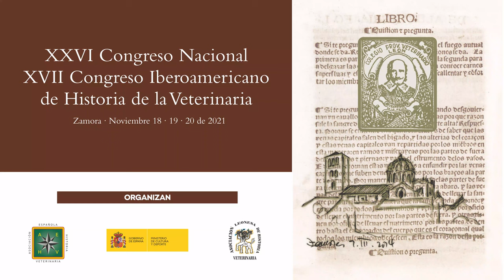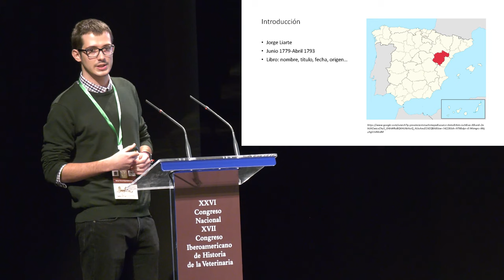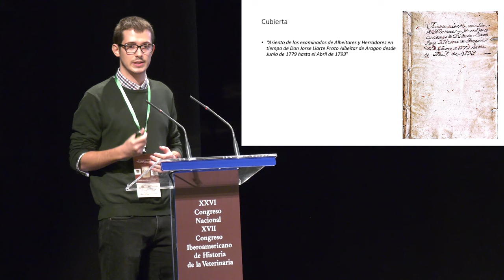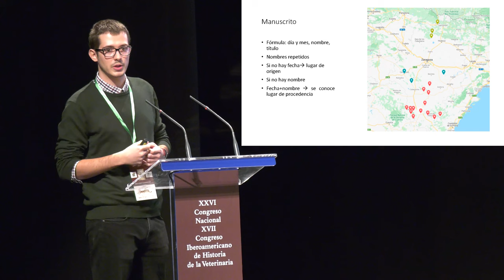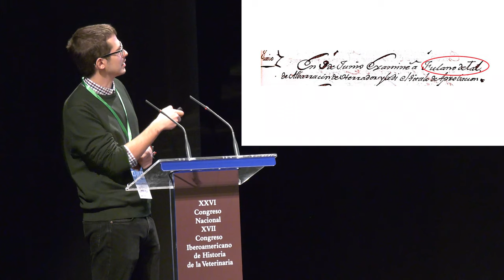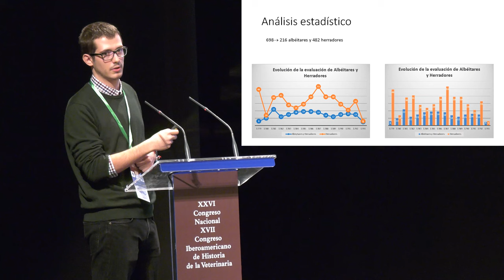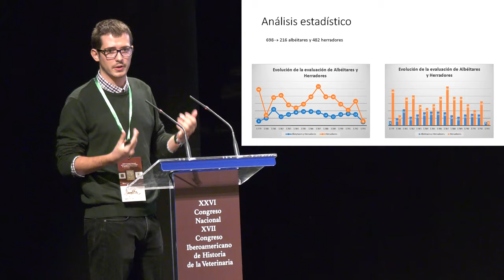Comunicación Congreso a cargo de D. Manuel García-Espantaleón Artal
CONTROL PROFESIONAL DE LOS ALBÉITARES. EL LIBRO ASIENTO DE EXAMINADOS DE DON JORGE LIARTE, PROTOALBÉITAR DE ARAGÓN (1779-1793). ANÁLISIS DE UNA FUENTE PRIMARIA
Manuel García-Espantaleón Artal. Nuria Benítez Prián. Ignacio Ruiz Astorga.
Joaquín Sánchez de Lollano Prieto

XXVI Congreso Nacional  y XVII Congreso Iberoamericano
de Historia de la Veterinaria. Zamora, Noviembre 2021.